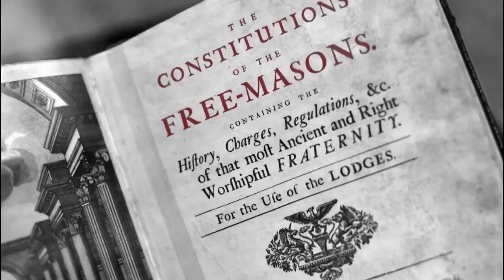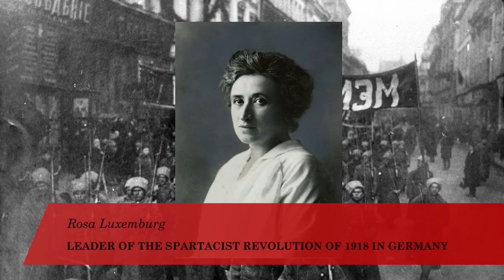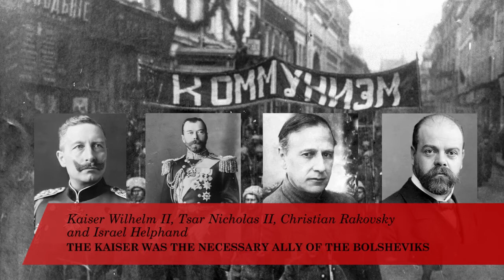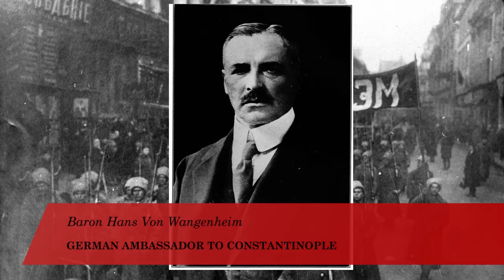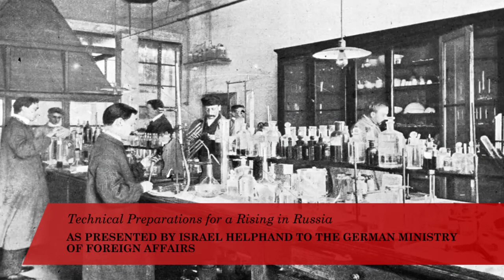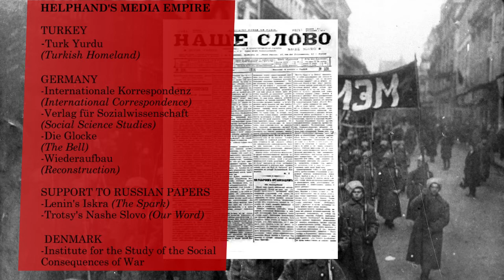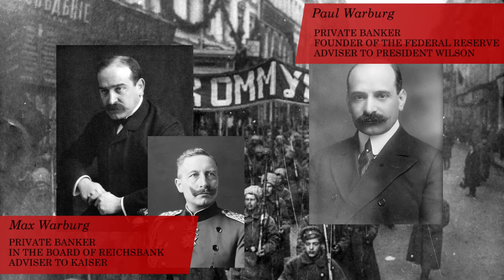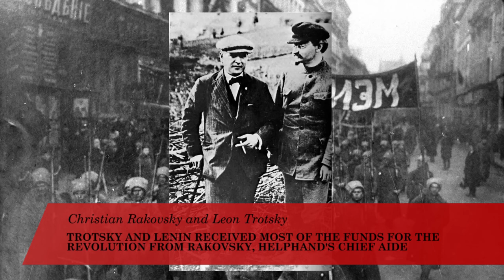The Russian Revolution of 1917. How German Kaiser funded the bolsheviks to drive Russia out of war.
Contrary to the general belief, the triumph of the Russian Revolution was not  related to the uprising of the proletariat against the Tsar, but rather with the German investment in the bolshevik cause, with the sole aim of driving Russia out of World War I.

Stalin, Lenin, Trotsky and other bolsheviks were irrelevant compared to the hidden figure of Israel Helphand. He was the most important bolshevik, the main agent of destruction of the German General Staff in Russia, a weapons dealer, a media magnate, a spy, a swindler of his comerades, a traitor and a merchant of revolution. Israel Helphand made a fortune helping the Young Turks revolution of 1908, selling weapons during the Balkan wars of 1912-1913. owned 6 newspapers and also lent financial support to Lenin's Iskra newspaper and Trotsky's Nashe Slovo.

This video contains the story of Helphand revealed in the documents of the Ministry of Foreign Affairs, published by authors Zeman and Scharlau. The unspeakable pact of the German and the Bolsheviks briefly mentioned by Kerensky and Trotsky in their books. This is the story that can change everything you thought you knew about Communism.

The leading bolsheviks in the financial apparatus were Israel Helphand, Christian Rakovsky, Jacob Fürstenberg and Moisei Uritsky. On the German side, all the relevant men knew the unspeakable pact; Kaiser Wilhelm II, President Paul von Hindenburg, President Friedrich Ebert, General Erich Ludendorff, Minister to Copenhagen Brockdorff-Rantzau, Minister to the Holy See Diego von Bergen, State Secretary Gottlieb von Jagow, State Secretary Richard von Kühlmann, Baron Hilman von dem Bussche, Minister to Romania, Vice Chancellor Philipp Scheidemann. And of course banker Max Warburg. The bolshevik fire started by the German intelligence started in Russia almost turn to ashes Germany too. The Spartacist revolution started by Rosa Luxemburg and  Karl Liebknecht caused 10.000 victims in the country.

You can buy my books "The Banking Revolutions" and soon also "The Freemasonic Revolutions" at Amazon: